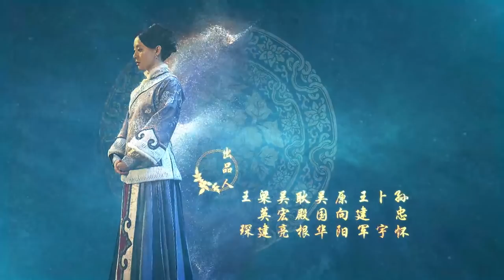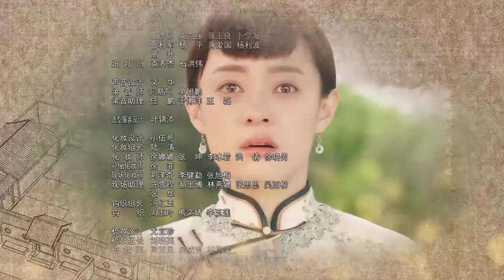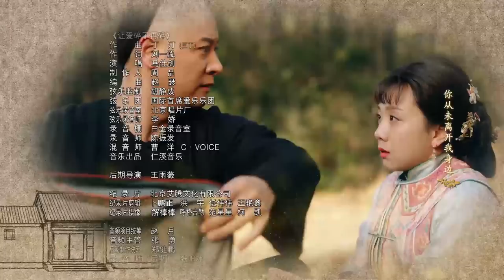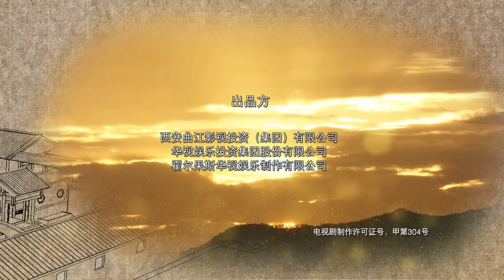Nothing Gold Can Stay 44 | English Sub【Sun Li,Chen Xiao】